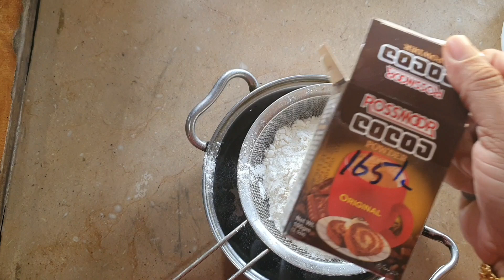HOW TO MAKE CHOCOLATE CAKE 🎂 BB KI DUNIYA 💫 RECIPIES